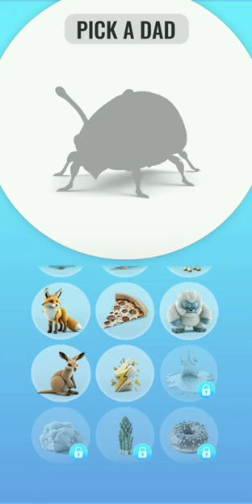⚡Electricity x pufferfish 🐡 generating❗⁉️